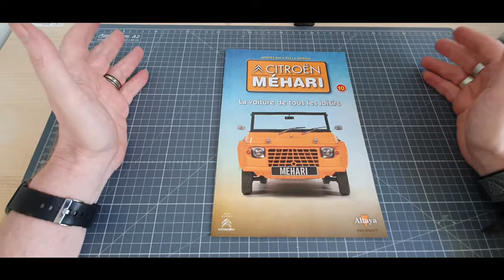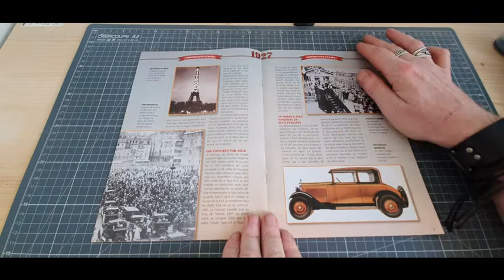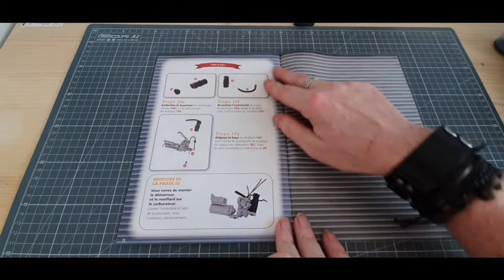ALTAYA mehari montage du numero 10